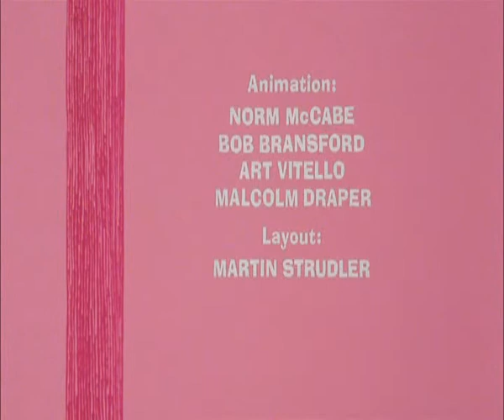102 La trompette de la panthère rose